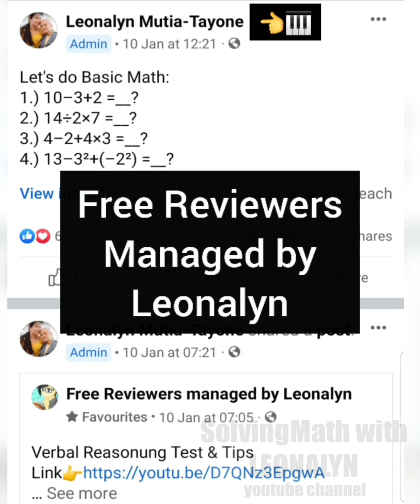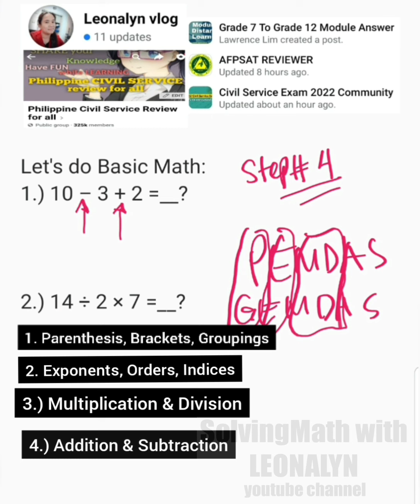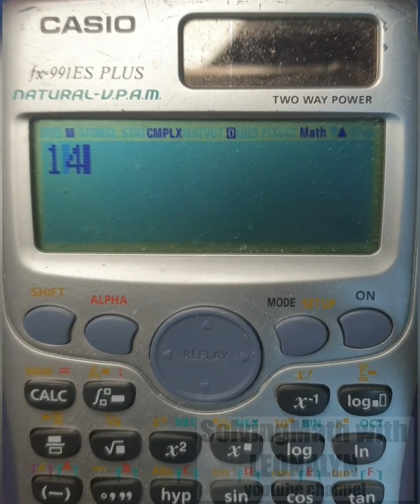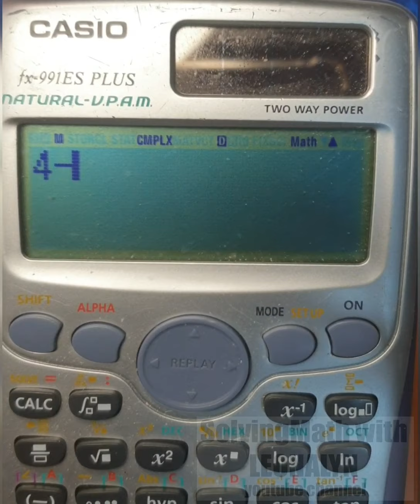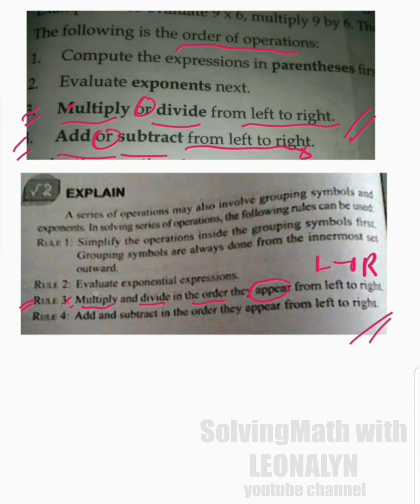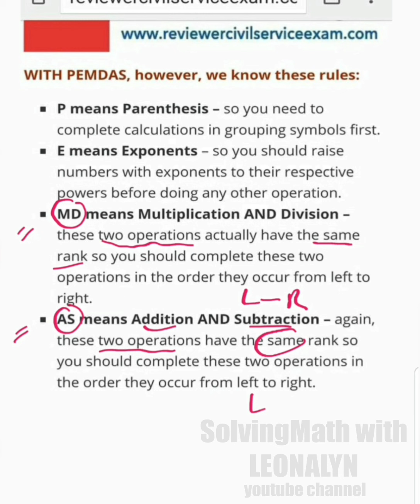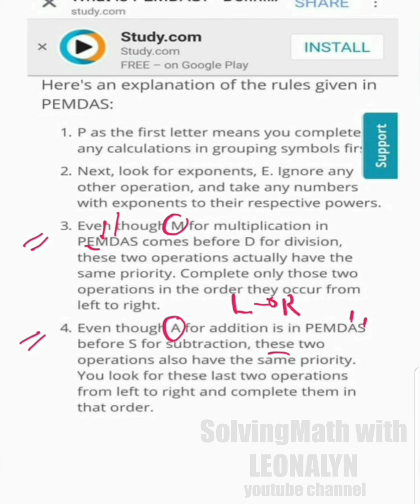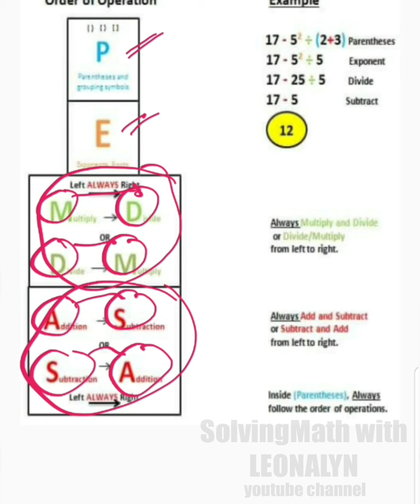PEMDAS | Order of Operations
Basahin LAHAT po with COMPLETE references

Whenever there are two or more operations, we always follow Order of Operations

also known as PEMDAS or MDAS
or GEMDAS, BEDMAS, BODMAS, BIDMAS, GEMS...

rules
Step1: Parenthesis/groupings
solve what is INSIDE the parenthesis accdg pa rin po sa PEMDAS rule... kng sakaling wala sa given proceed lang sa next step.

Step2: Exponent / indices
gawin lahat ng exponents or indices or other orders like squares, cubes, etc... kng wala sa given, proceed sa next step.

Step3: M or D
they rank equally kaya solve it from LEFT to RIGHT.
*Kng Multiplication ang nauna sa given, then uunahin Multiplication bago division pero
*kng Division ang nauna sa given, uunahin Division bago multiplication kasi yun ang RULE... left to right whichever comes first.

Step4: A or S
*Kng nauna ang Subtraction kaysa addition, then Subtract first, pero
*kng nauna ang Addition kaysa subtraction, so solve Addition first.